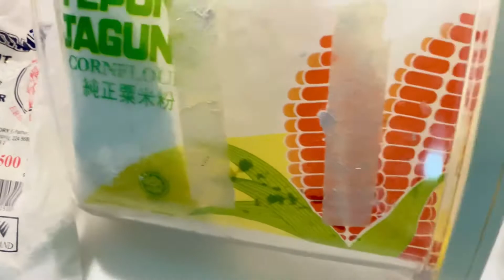班兰花生内馅麻薯Pandan Mochi with Peanut Filling 【亲子家庭味料理】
在家也能做出口感超好👍的Pandan味Mochi，花生内馅太诱人了啦😂...会继续努力学习💪🏻💪🏻💪🏻

另一种口味：
紫薯花生内馅大麻糬 Purple Sweet Potato Mochi with Peanut Filling

花生内馅斑兰大麻糬食谱👇👇👇
{材料} 糯米粉150克，玉米淀粉30克， 斑兰粉1汤匙半，玉米油10克 (用猪油更香)， 红糖30克，温水230-250克（不同牌子的糯米粉吸水量不一样哦），盐少许。
{花生内馅} 花生碎50克（也可以买现成的花生碎），红糖10克 ，花生酱2汤匙。
{裹粉} 玉米淀粉3汤匙 （干锅炒10分钟左右变成熟粉备用。）
{做法}
1. 先把花生内馅材料拌均匀，搓成圆球状，放入冰箱冷藏备用。
2. 将糯米粉和玉米淀粉过筛后加入红糖和紫薯粉拌均，逐步加入温水搅拌成均匀的糊状。
3. 把面糊倒入加了10克玉米油或猪油的蒸碗中再次拌均，放入蒸锅蒸20-25分钟左右（面糊全部变透明即可）。
4. 出锅趁热用筷子搅拌约一分钟，用一个保鲜袋或保鲜膜，里面倒入一点玉米油/猪油，把搅拌好的糯米团待稍微凉后全部装进袋子里，轻轻揉约一分钟。（此时可把花生馅料从冰箱取出待用。）
5. 面团从袋子取出后，揉搓成长条状，根据自己的喜好切块状后擀平，将花生馅料放入包好裹粉即可。（过程会很粘手，所以请用一次性手套或善用刚才的一次性纸袋或保鲜膜。）

Pandan Mochi with Peanut Filling
{Ingredients} Glutinous rice flour x 150g, corn flour x 30g, purple sweet potato powder x 1 ½ tbsp, corn oil x 10g (use pork lard if got), brown sugar x 30g, warm water x 250g, a pinch of salt.
{Peanuts Filling} Peanuts x 50g, brown sugar x 10g, peanuts jam x tbsp.
{Coatings} Corn starch x 3 tbsp, (Dry pan, fry for 10 mins to turn it to cooked powder.)
{Directions}
1. Mix all the peanuts filing ingredients well, turn it to ball shapes and keep it in refrigerator.
2. Mix the sifted glutinous rice flour and corn flour firtst, follow by add in brown sugar and purple sweet potato powder, then slowly add in warm water to form a batter.
3. Pour the batter into a steamed bowl that already add in 10g of corn oil, mix them well, to steam for 20-25 mins. (or when the batter is completely cooked)
4. Stir with chopstick for about 1 min when done steamed, pour a little oil in a Ziploc plastic bag, drop the cooked paste inside the bag and knead well for about 1 min. (Take out the peanut filling balls from refrigerator now)
5. Remove it out from the plastic bag, roll it into long strip and cut it into square bite size, put in the peanuts filling’s ball in center, close it up and coat it evenly with cooked corn starch powder, serve and enjoys! (Please use disposable plastic gloves or utilize the Ziploc platic bag to close the peanuts filling ball as it will be very sticky.)